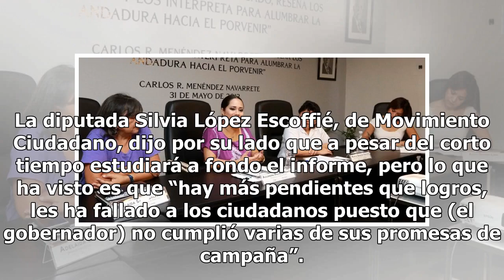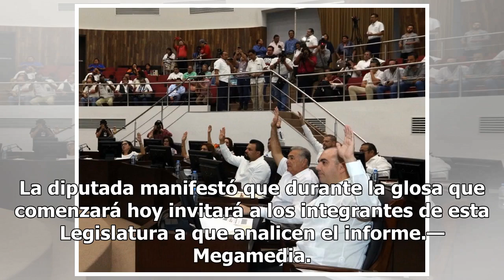El PAN: Se hará un análisis minucioso al sexto informe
“Este ha sido el sexenio de los feminicidios” Aunque la administración de Rolando Zapata Bello concluye el 30 de septiembre próximo, la revisión de su VI Informe de Gobierno rebasará esa fecha porque nos corresponderá la revisión y aprobación de la cuenta pública, consideró la coordinadora de los di...